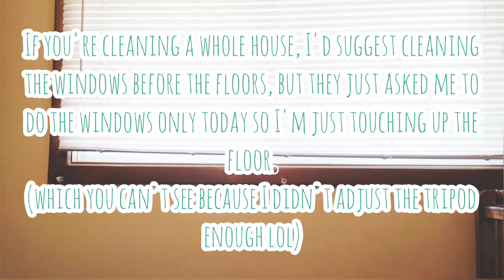How to Clean Windows! | Clean Your Home Windows Like a Pro or Just Hire a Housecleaner ;)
🤱I help people get clean and organized, making time for memories!
I'm a naturally messy mom, cleaning business owner, and certified organizational specialist.

 My content is all about cleaning, organizing, FLYing, and family. 🧼🏡🥰👨‍👩‍👧‍👦🤱
Instagram.com/freshstartgreencleaning
Or wherever else you choose:

Serving

Castile Soap:
Dr. Bronner's Lavender Castile Soap Made with Organic Ingredients 946 ml

Dr. Bronner’s - Pure-Castile Liquid Soap (Peppermint, 946 mL, 2-Pack) - Made with Organic Oils, 18-in-1 Uses: Face, Body, Hair, Laundry, Pets and Dishes, Concentrated, Vegan, Non-GMO

Sal's Suds:
Dr. Bronner's 54241 Liquid Cleaners Sal Suds, 16 Ounce, Royal Blue

Henry vacuums:
Numatic HVR160 Henry Compact Canister Vacuum Cleaner - 6L Capacity with Professional Accessory Set (Red)

Blacklight Flashlight:
LE Ultra Violet LED Flashlight Blacklight, UV LED Flashlight, 9 LED 395nm, Pet Urine Stain Detector, 3 AAA Batteries Included, Find Stains on Clothes, Carpet or Rugs

Extendable, Washable Dusters:
Yardwe Microfiber Dusters Extendable Dusters Brush Washable Dusting Brush Hand Duster Cleaning Tool for Home Office Car Computer

Scrub Brush for Dishes Kitchen Sink Bathroom Cleaning with Stiff Bristles, 3pcs

Tile Brushes Grout, Tinabless 3-in-1 Heavy Duty Cleaning Brushes Scrubber for Household, Kitchen, Bathroom, Bathtub, Wall Floor